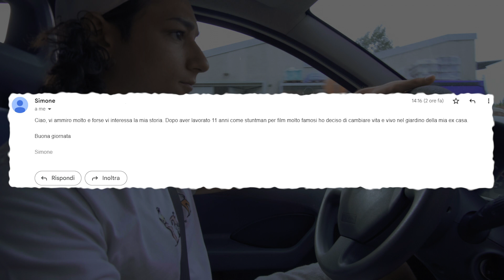L’EX ATTORE che VIVE IN UN GIARDINO da 4 ANNI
Licenziarsi da un lavoro ben pagato nel mondo del CINEMA per lavorare nei CAMPI, vendere la propria casa per vivere solo nel GIARDINO della propria casa.

Dopo aver ricevuto il suo invito tramite email, siamo partiti verso le campagne bolognesi per conoscere la sua storia.

Un ringraziamento sentito a Simone per essersi raccontato con tanta sincerità, siamo molto felici di potervi raccontare queste storie sul canale.

Grafica di copertina realizzata da: Filippo Radice (Instagram: root.psd)